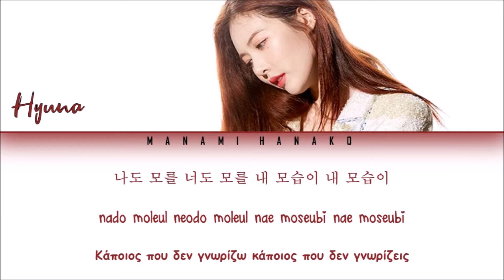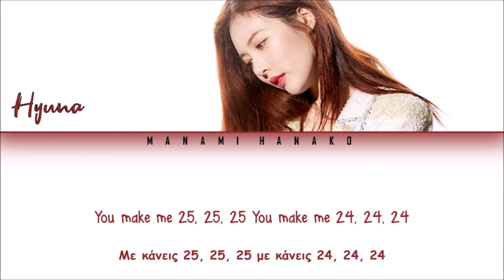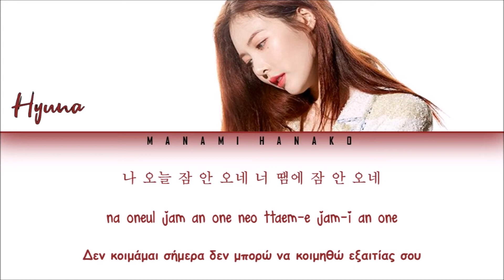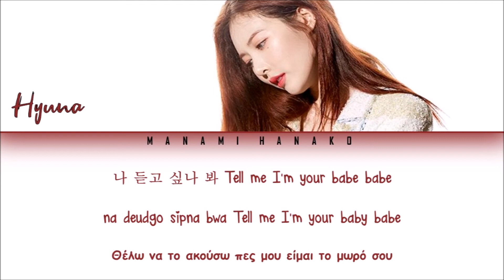{GREEK/ROM/HAN/가사} HyunA(현아) _ BABE(베베) (Color Coded Lyrics Ελληνικά)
• Artist: HyunA (현아)
• Song ♫: Babe (베베)
• Album: Following (6th Mini Album)
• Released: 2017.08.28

• Members: Hyuna
• My bias: Hyuna